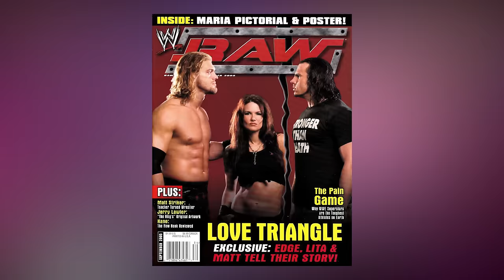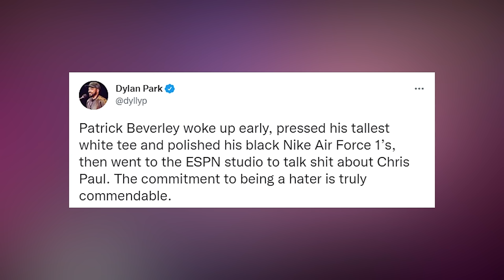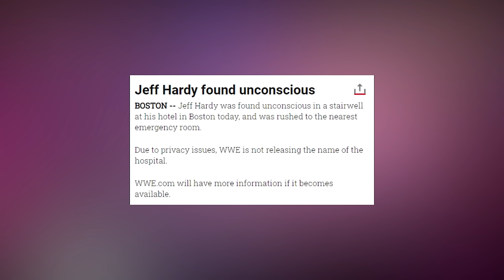Prime Edge was a SAVAGE!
There has never been a wrestler I have hated in my life more than Prime Edge. From 2005 until 2009, Edge was on another level. This man was the scummiest, the slimiest, just a pure certified 100% Savage.. and I think it is finally time we go back in time and take a look at just how savage this man truly was.

I hate you Edge!

Support me over here !